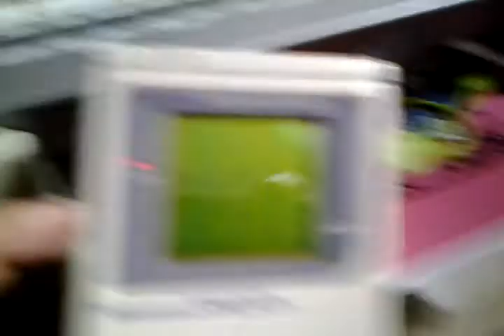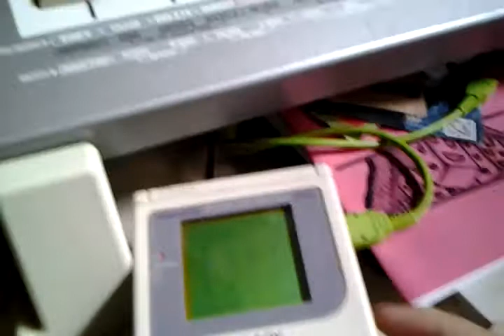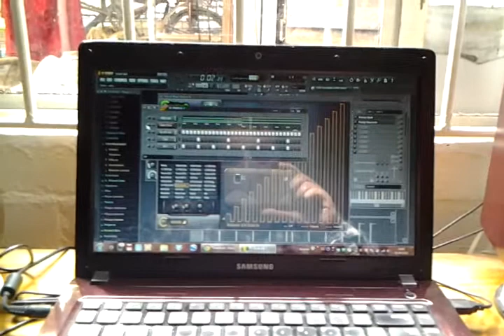Pandurris - Gameboy + Nanoloop One + USB-MIDI Adaptor synced with FLStudio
There's a short demo of a Nanoloop One (By Oliver Witchow) cart running mGB (By Trash80) on a regular Gameboy, synced via MIDI with FLStudio. I'm using the CH. 5 in the midi out to the Gameboy using the polyphony of mGB. Hope you like it :D